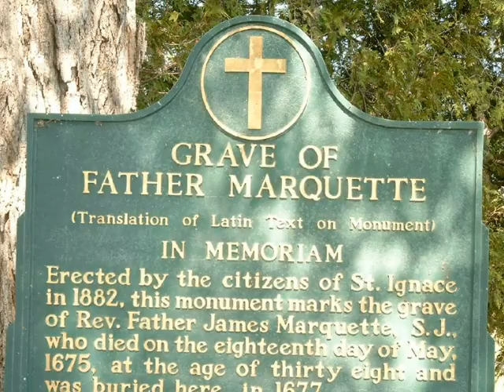Jacques Marquette and Louis Jolliet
8th Grade Social Studies Project